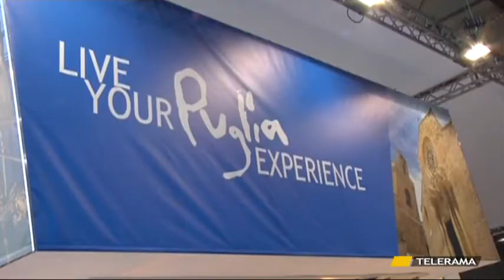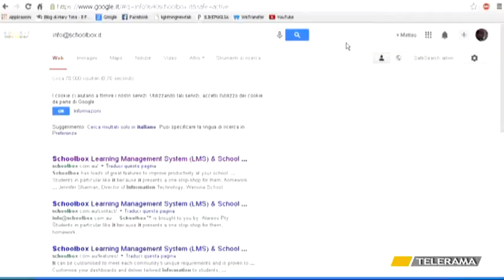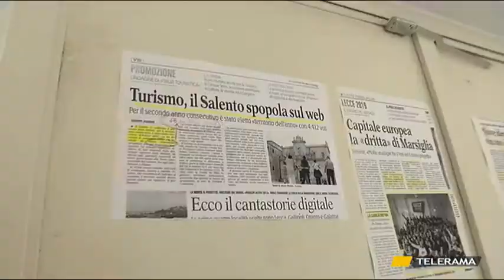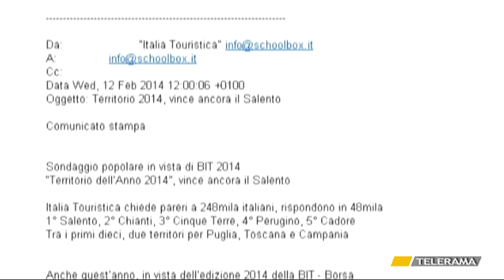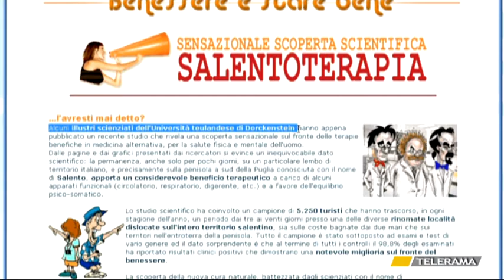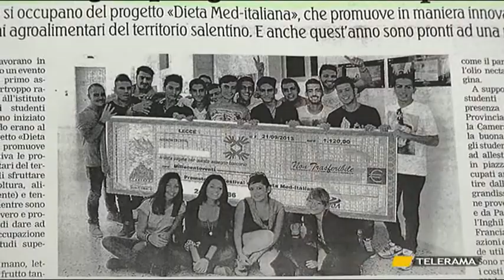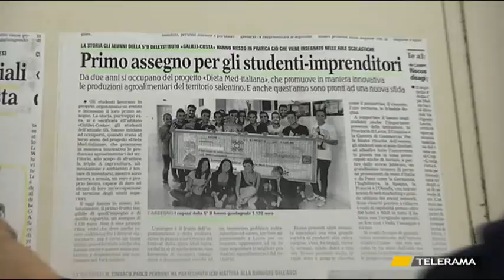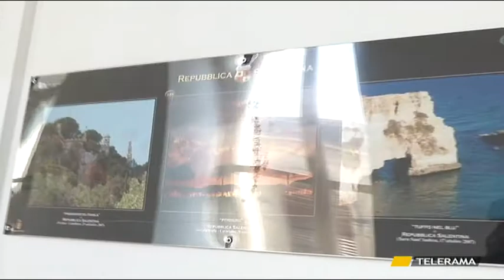Salento territorio dell'anno: la geniale bufala degli studenti leccesi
Il Salento? Il "territorio dell'anno" che ha battuto Chianti, Cinque Terre e Costiera amalfitana. Peccato che la classifica divulgata da "Italia Touristica" non sia altro che una geniale bufala concepita dagli studenti dell'istituto tecnico leccese Costa e nella quale sono cascati politici e imprenditori, testate locali e nazionali. Una trovata di marketing territoriale per promuovere il turismo salentino, con il sogno di fermare la fuga dei cervelli. Scheda dell'Indiano a cura di Danilo Lupo e Matteo Brandi, andata in onda su TeleRama il 13 marzo 2013.